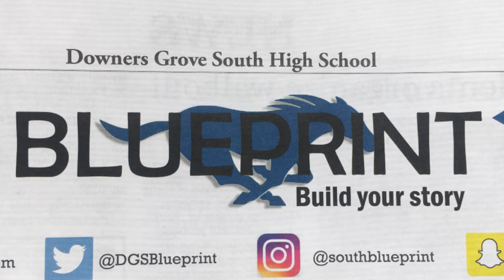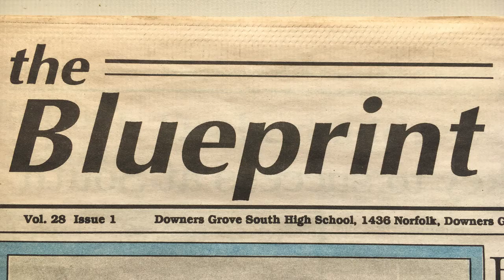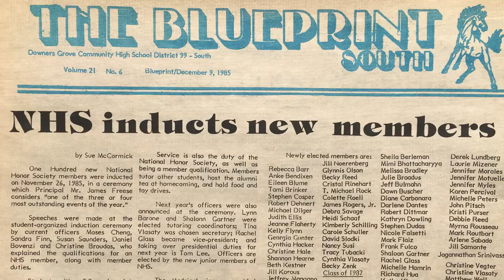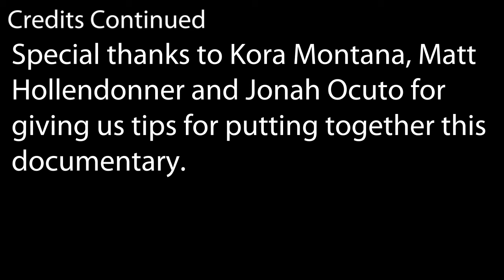Blueprint Documentary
By Brett and Scott period 5